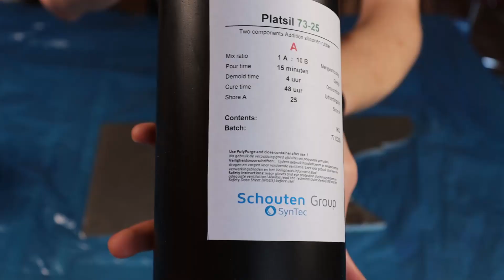Figurengarten selber machen? | Anleitung| Formbau mit Silikon | Platsil 25-75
Moin moin Leude. Heute mal ein kleiner Einblick in das Thema Formbau/ Figuren abformen/ Gießformen bauen. Schritt für Schritt Anleitung mit allen Materialien und kurzer Demo zur Bemalung. Habt viel Spaß!

Vaselinespray und Gibsbinden gibt es im Baumarkt eures Vertrauens!

90s-urban-hip-hop_by_ahoami
cozy-cafe_by_ahoami
endless-street_by_ahoami
levitation_by_dima-tyshko
am_by_danyvin
ghost-rider_by_rage-sound